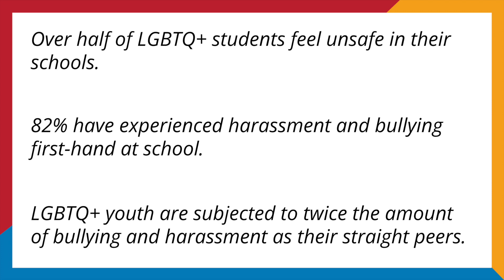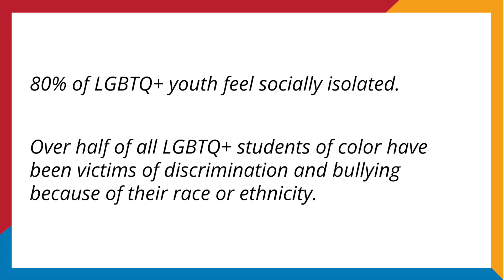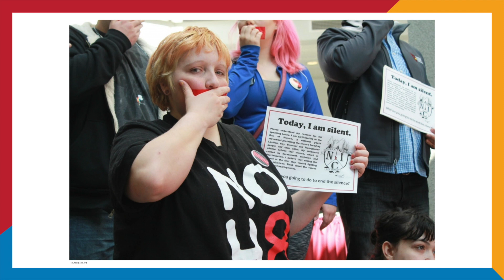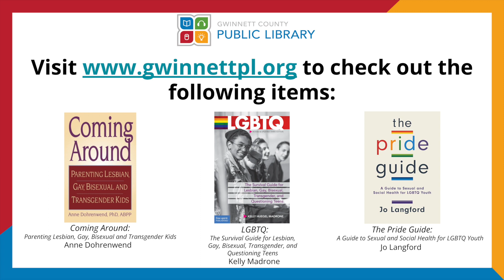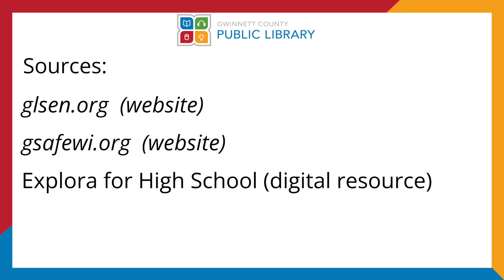Education | LGBTQIA+ Heroes, Icons, Legends, and Events - Day of Silence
Join us virtually for a presentation on LGBTQIA+ history through various trailblazers and important events.

Today's episode discusses the annual Day of Silence, a student-led day of action to recognize and protest the discrimination and harassment of LGBTQ students.